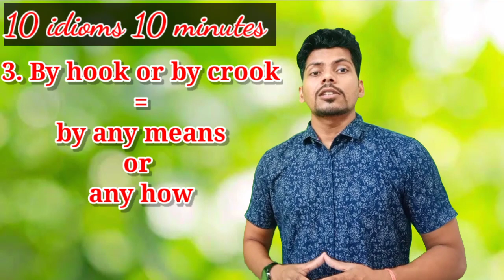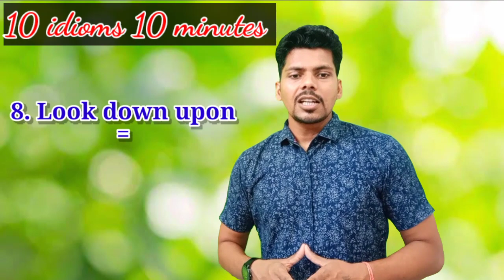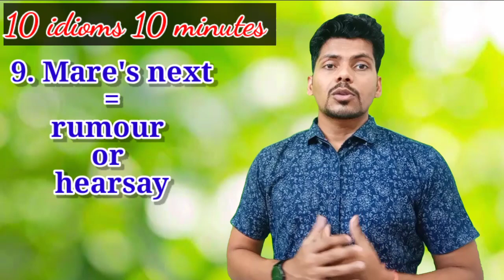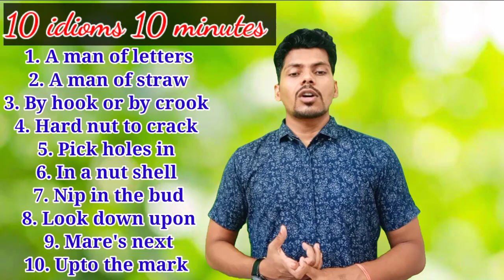10 Idioms in 10 minutes | Learn Vocabulary at ease by Manoj Baghel| Class - 3| General English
#10 Idioms in 10 minutes
Learn Vocabulary at ease by Manoj Baghel
Class - 3
English Speaking Course
Competitive English
English Grammar
English Vocab
Top 10 Idioms
The easiest way to learn vocab in day today life.
Let's learn Vocab at ease.

About me

English Vocab
English Grammar
English language
English Vocabulary Idioms & Phrases
Competitive English
spoken english
English speaking